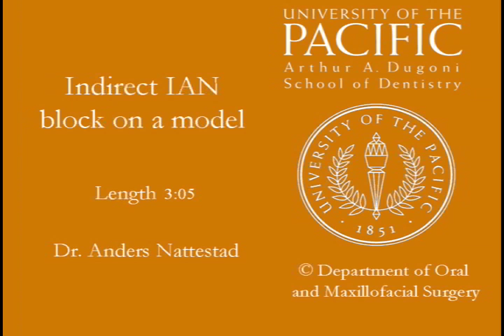Indirect IA nerve block on a model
University of The Pacific Arthur A. Dugoni School of Dentistry present a video illustrating the technique of Inferior Alveolar Nerve Block on a model by Dr. Anders Nattestad, Professor and Director, Department of Oral and Maxillofacial Surgery.